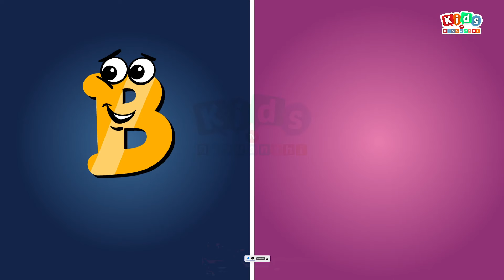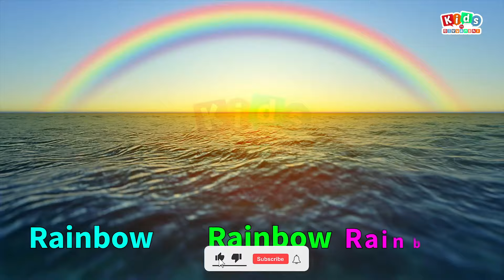We are the alphabet | ABC Phonic Song || Divyanshi kids Tv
Introduction:
Welcome to our educational video for kids - ABC Songs for Children. In this fun and interactive video, your children will learn the alphabet with ease and enjoyment.

Video Content:
Our ABC Songs for Children video is designed to teach your kids the alphabet in a creative and engaging way. Each letter is presented with a fun animation and catchy tune that will make learning the alphabet an enjoyable experience for your little ones. The video also includes pronunciation and sound of each letter, making it easier for your kids to recognize and remember the alphabet.

Additional Tags and Keywords:
ABC songs, ABC songs for children, learn alphabet, educational video for kids, preschool education, early childhood education, nursery rhyme